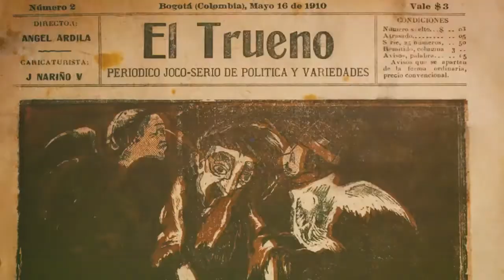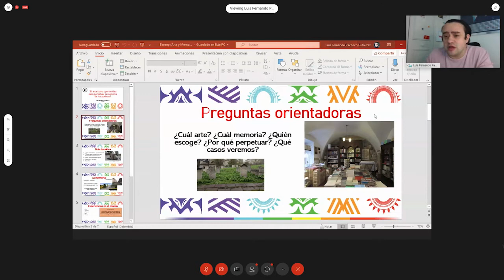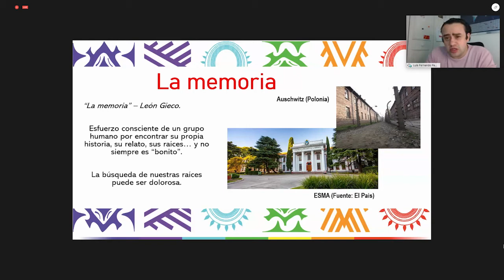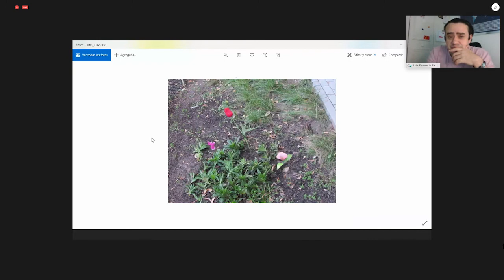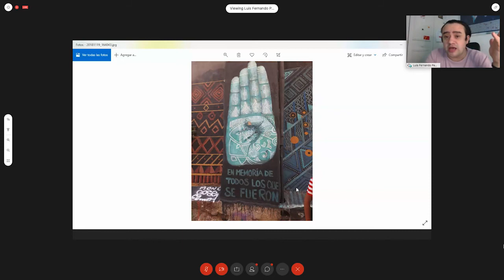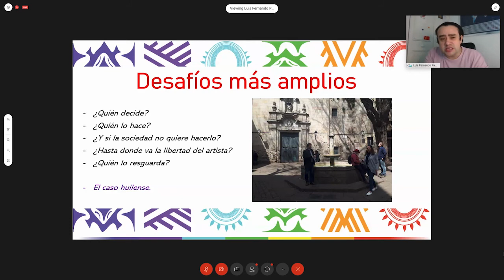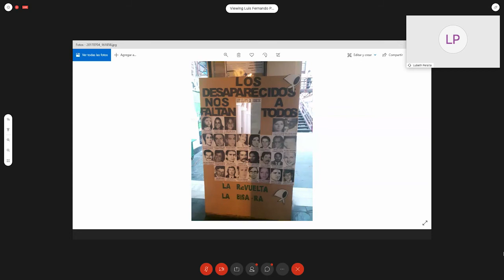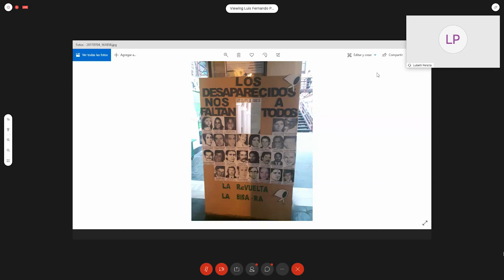Conversación virtual | El Arte como oportunidad para Perpetuar la Memoria de los Pueblos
Esta actividad fue realizada por el Centro Cultural del Banco de la República en la ciudad de Neiva.

El Arte como oportunidad para Perpetuar la Memoria de los Pueblos. El arte se convierte en un canal a través del cual se transforman las narraciones íntimas en una voz colectiva, que denuncia las situaciones que la sociedad se niega a vivir de nuevo.